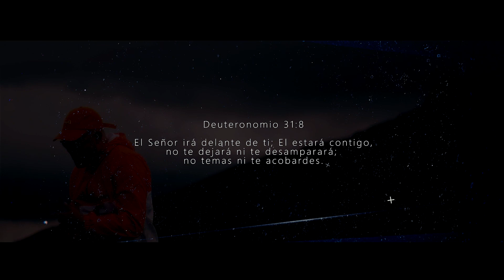Manny Montes | Conmigo Tu Estás | Video Oficial - Musica Urbana Cristiana 2019 🔥 ESTRENO!!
Videos con efecto de audio 💲30
También tenemos Pistas de Trap - Rap - Reggaeton y mas